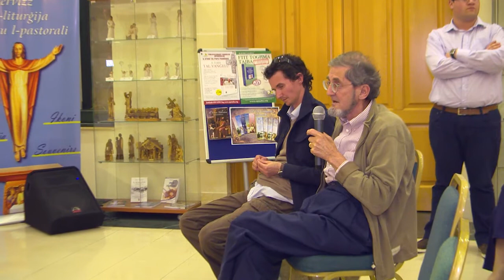Memorja u Identità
Il-Ħamis, 8 ta' Mejju 2014: Fl-okkazjoni tal-kanonizzazzjoni tal-Papiet Ġwanni XXIII U Ġwanni Pawlu II, iċ-Ċentru Animazzjoni u Komunikazzjoni, b'kollaborazzjoni mas-Segretarjat għal-Lajċi organizza laqgħa li biha xtaq ifakkar il-memorja ta' dawn il-Papiet u fl-istess waqt jgħinna naraw x'inhi l-identità tagħna fid-dawl tal-ktieb ta' Ġwanni Pawlu II, "Memorja u Identità.
Il-ktieb li kien miġjub għall-Malti u publikat miċ-ĊAK fl-okkażjoni tal-Beatifikazzjoni ta' dan il-Papa jitratta intervista li kellu Ġwanni Pawlu II u li fiha ta ħjiel ta' kif huwa ħaddan u għix il-valur nisrani, anke fl-istorja mqallba ta' pajjiżu.
Il-laqgħa li saret fil-foyer taċ-ĊAK kienet tikkonsisti f'diskussjoni bejn il-President Emeritu l-Eċcelenza Tiegħu Eddie Fenech Adami, il-ProVigarju Ġenerali Monsinjur Anton Gouder, u l-Onorevoli Membri Parlamentari George Vella u Claudette Buttigieg.  Id-diskussjoni tmexxiet minn Ms Sara Portelli u Mr Andrea Pace.  Fil-bidu tal-laqgħa, id-Direttur taċ-ĊAK Fr Paul Darmanain OFM Conv. ta merħba u radd ħajr lil dawk preżenti u fisser l-għan u t-tema tal-laqgħa.